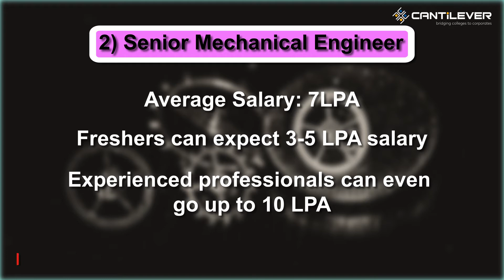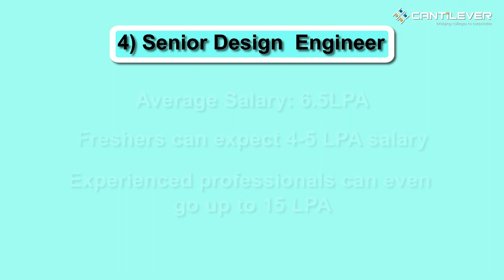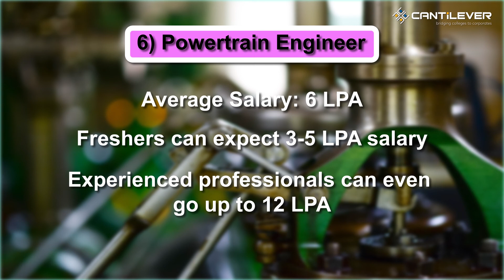Highest paying jobs for Mechanical Engineers in India | TOP 10 Highest Paying Jobs for ME Students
Mechanical engineers have a central role in the manufacturing processes in many industries. Since mechanical engineers have so many career options, their salaries can vary a great deal. In this video, we describe the Ten highest-paying jobs you can get as a mechanical engineer, the highest-paying states for this career and how to increase your salary as a mechanical engineer.